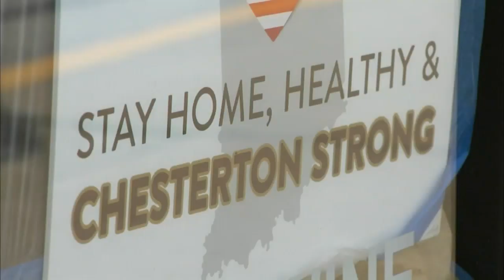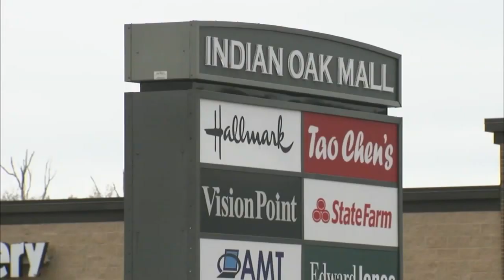Reopening Indiana | Gov. Holcomb relaxes business restrictions around most of state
Businesses in most of Indiana began opening their doors Monday, but some communities were wary and some counties were not eligible to begin reopening.